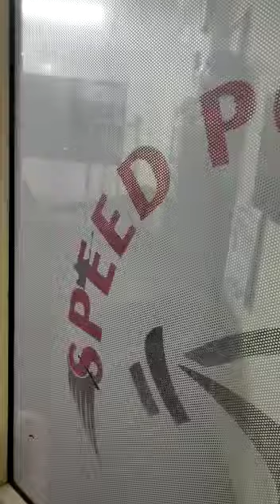speed power gym🏋🚴💪 देखिये आप को जरूर पसंद आयेगा 🙏🙏🙏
big ramy#mr Olympia#gym tamil#gym tiktok pakistan#FitQuote#fitspo#gym whatsapp status Tamil#gym ka status#builder status#gym tamil status#gym whatsapp status full screen

GetFit#speed power gym🏋🚴💪